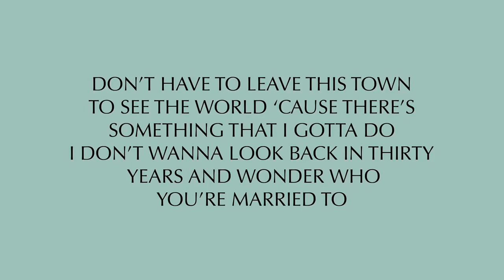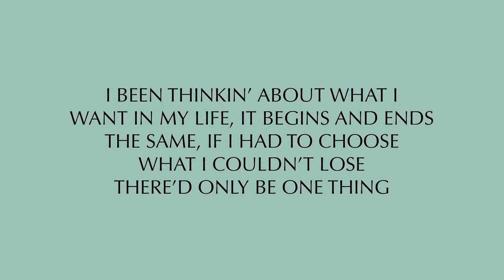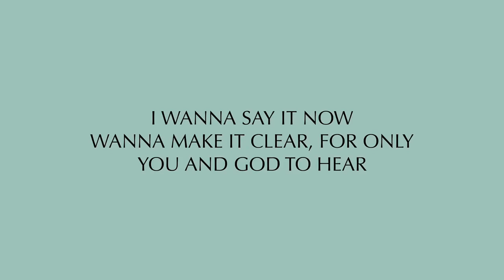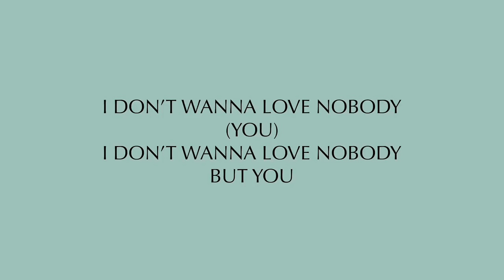Blake Shelton - Nobody But You ft. Gwen Stefani (lyrics)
Nobody But You lyrics by Blake Shelton ft. Gwen Stefani. Music and images do not belong to me.